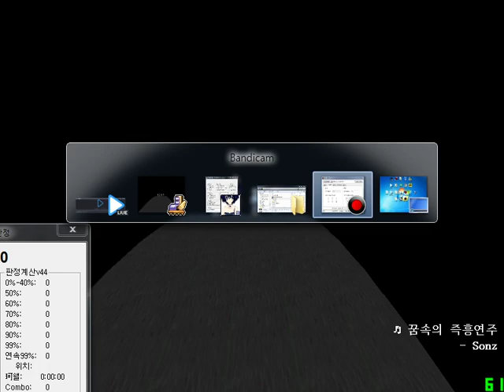[R2S] - 1월20일 4곡 플레이영상.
1. 꿈속의 즉흥연주 - Sonz
2. Sudden Death - Tenpin
3. BLESS - Nari.D
4. Robo Warrior 3.0 : ECLIPSE - Sweeny